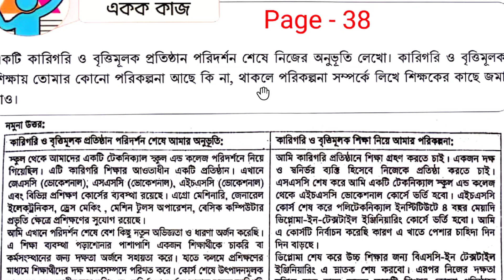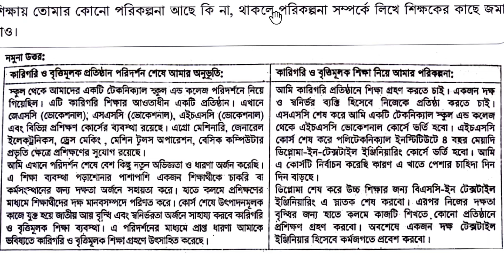Jibon o Jibika page 38 class eight || জীবন ও জীবিকা পেজ ৩৮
জীবন ও জীবিকা ৮ম  শ্রেণি জীবন ও জীবিকা ৮ম  শ্রেণি জীবন ও জীবিকা ৮ম ৮ম শ্রেণির জীবন ও জীবিকা

৮ম _জীবন_ও_জীবিকা

৮ম _শ্রেণির_জীবন_ও_জীবিকা_১ম_অধ্যায়

অষ্টম শ্রেণির জীবন ও জীবিকা

class 8 jibon o jibika chapter

অষ্টম শ্রেণি জীবন ও জীবিকা আনন্দময় কাজের সন্ধানে।

Students if you want to get the solution of your school study and if you want to fill all your own language in very simple language then must watch the full video.

Dear students you will get the solution of all types of subjects of our new curriculum of this channel, hope you all stay with our channel.